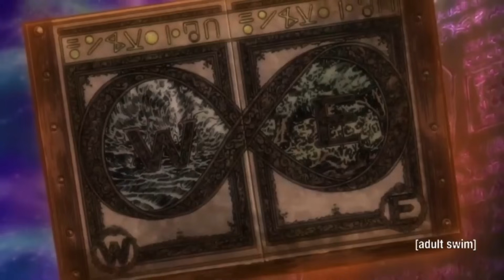As 5 CALAMIDADES do CONTINENTE NEGRO e SEUS PODERES Explicados! Hunter X Hunter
Depois do arco das Formigas Quimera, descobrimos que essa espécie que esteve tão prestes de começar uma invasão mundial e usar os seres humanos como simplesmente COMIDA... bom, eles são uma “ameaça de ranque B”.  E não só descobrimos isso, mas descobrimos também que o que entendíamos como “Mundo”, nada mais é do que um grande lago no meio de uma área inexplorada, chamada de Continente Negro.

Mas a cereja do bolo vem agora, pois das 5 vezes que a humanidade tentou explorar esse continente, de forma oficial, eles se depararam com 5 ameaças que foram consideradas de ranque B superior ou maior, ou seja, todas são ameaças consideradas mais perigosas do que as próprias Formigas Quimera! Então, hoje nosso foco será justamente analisar “As 5 Calamidades”, vamos destrinchar toda informação que nós temos sobre elas, e descobrir o quão perigosas são essas ameaças que superam até mesmo as formigas quimera.

TODAS AS 5 CALAMIDADES E SEUS POEDERES EXPLICADOS!

00:00 O que são as Calamidades?
03:18 Brion
05:56 Zobae
08:30 Papu
11:20 Hellbell
13:11 Ai (Nanica)